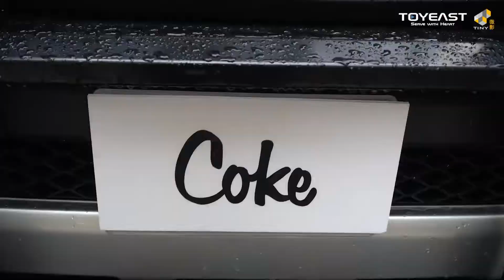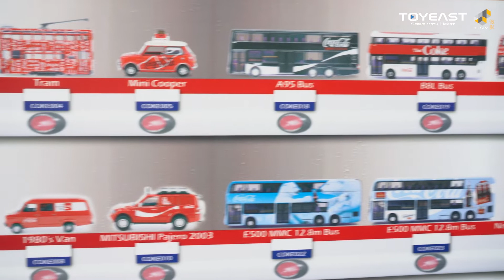【ToyEast x CocaCola🥤】直擊旺角The FOREST可口可樂主題POP-UP STORE🎉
【🚘可口可樂主題限定店花絮🥤】
ToyEast x CocaCola 嘅pop-up store已經係旺角The FOREST開幕啦🥳🎊雖然天公不造美🥺大雨由朝早落到夜晚⛈⚡️但係小編見到大家嚟到不斷瘋狂同Coca-Cola主題嘅FJ Cruiser影相🚘📸仲話部可口可樂1/64車仔好靚好精美好可愛，小編真係打從心底多謝大家支持呀！🥰💗

而小編在場都影咗啲小片段，除咗記錄咗一班又可愛又叻嘅幕後功臣💪🏻同埋現場嘅盛況之外，更希望已經嚟過主題限定店嘅你可以重新回味呢個小時刻，未嚟嘅你都可以率先透過影片睇下有咩好玩、有咩好影、有咩好買🛍🛒記得呀，ToyEast x Coca-Cola主題限定店由8️⃣月2️⃣7️⃣號～2️⃣9️⃣號係旺角The FOREST等緊你👋🏻☺️千祈唔好錯過啦‼️

ToyEast x Coca-Cola主題限定店🥤
日期：2021年8月27日 ～ 29日
時間：下午12時 ～ 下午10時
地點：旺角奶路臣街17號The FOREST地下